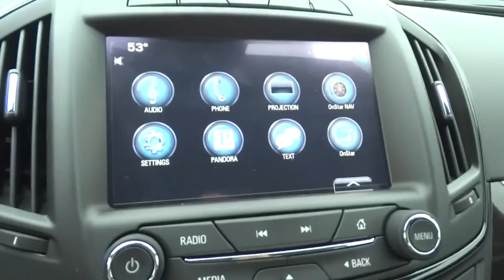2016 Buick Regal Christiansburg VA, Blacksburg VA, Princeton WV, Beckley WV, Roanoke VA 2V504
2016 Buick Regal